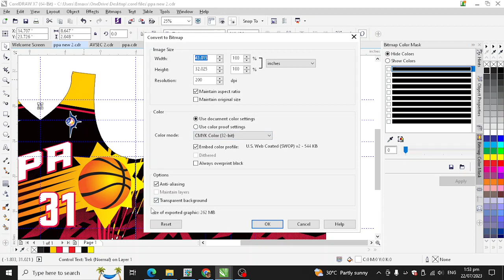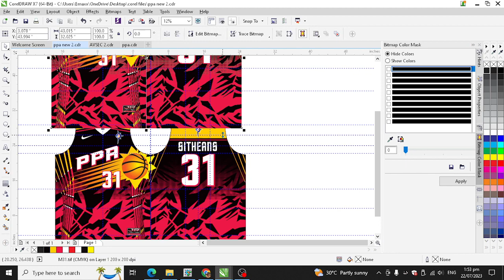HOW TO EXPORT CMYK TRANSPARENT BACKGROUND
exporting to TIF-TIFF BITMAP